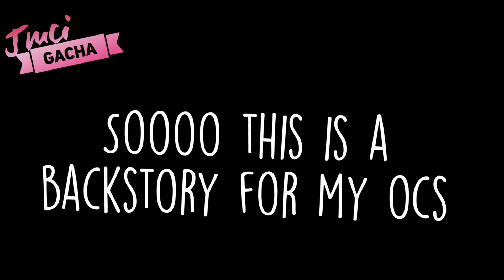Strongest GLMV || unfinished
Insert lazy vid here-

If ya wanna ask me a question you can go to my (dead) discord server
Scroll down more if ya wanna find it

📷 Apps Used 📷
Pics Art

😝 OCs Used 😝
Angela (that mom girl-)
Nicko (that dad guy thing)
Angelo
Chad
Macy
Mellow
Johnson
Milly